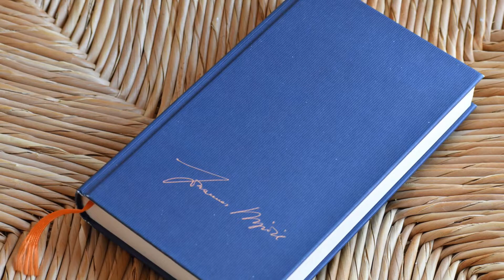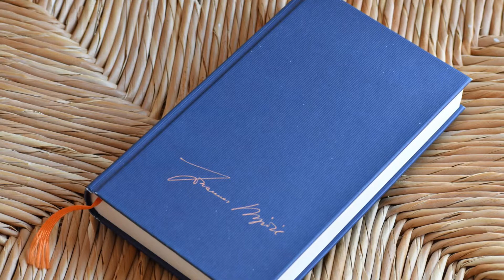Rituale geben Hoffnung!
Rituale geben Hoffnung und einen Halt in dieser haltlosen Zeit!